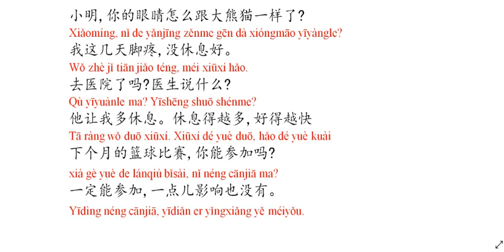giáo trình chuẩn hsk 3 36